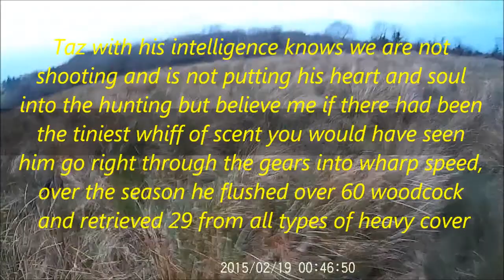Taz 200 memory